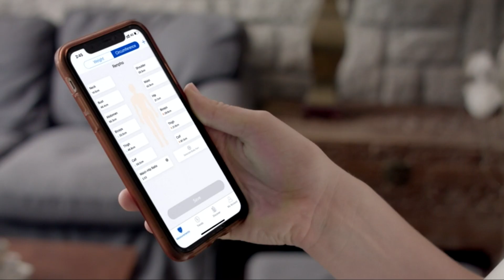TOP AMOZON GADGETS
shorts#shorts
Welcome back to Tech Hunt, your go-to channel for the latest in tech gear reviews! Today, we're taking a closer look at the SwissGear 1900 Scansmart backpack, a versatile backpack designed to keep up with your tech-savvy lifestyle.

Overview:
The SwissGear 1900 offers a spacious 31-liter capacity, making it perfect for carrying all your tech essentials. Its ScanSmart lay-flat design makes passing through airport security a breeze, while the padded laptop sleeve can accommodate laptops up to 17 inches.

Tech Features:

Padded laptop sleeve
Multiple pockets and compartments for organization
ScanSmart lay-flat design for airport security
Airflow back system for comfort
Side water bottle pocket and zippered accessory pocket
Review:
As a tech enthusiast, I've been using the SwissGear 1900 for [X amount of time], and it's exceeded my expectations. The padded laptop sleeve keeps my laptop secure, and the abundance of pockets and compartments keeps my tech gear organized and easily accessible. The ScanSmart feature has been incredibly convenient during my travels, and the comfort level is unmatched, even when carrying heavy tech gear.

Conclusion:
In conclusion, the SwissGear 1900 Scansmart backpack is a must-have for anyone looking for a tech-friendly backpack that doesn't compromise on comfort or style. Its durable construction, smart design, and tech-friendly features make it a standout choice in the backpack market.

1. Smart Front Door Locks Deadbolt

2. SwissGear 1900 Scansmart

3. smart deadbolt lock

4. huck hand towels

5. bathroom fittings

6. Fitbit Inspire 3 Health &-Fitness-Tracker

7. aura rings for men

8. digital cammera

9. arboleaf Bluetooth Body Tape Measure with App

10. Massage Gun

11. boxing shorts for women

12. measure watch band

13. fitbit inspire 3

14. RENPHO Smart Tape Measure, Body Measuring Tape

15. Fitbit Charge 6 Fitness Tracker with Heart

1. Lowrance HDS PRO Fish
2.Cell Phone Stand with Wireless